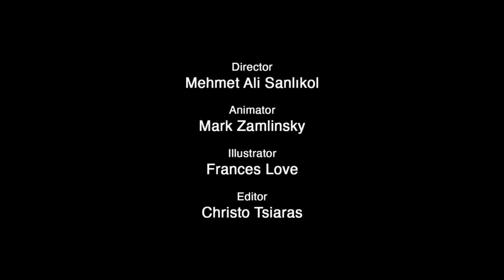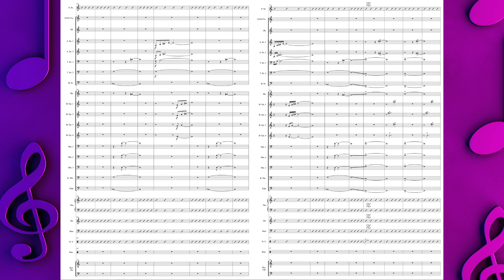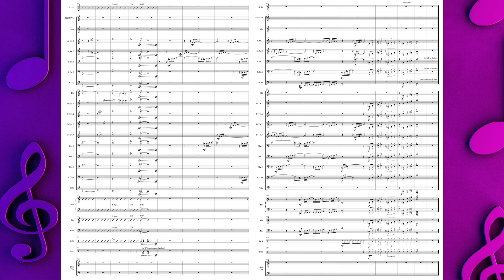Mehmet Ali Sanlıkol on Writing Program Music for Jazz Orchestra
Grammy-nominated composer Mehmet Ali Sanlıkol explores his piece “A Vicious Murder”, commissioned by legendary saxophonist Dave Liebman, and how he connected the story of Rumi and Shams to his original composition for jazz orchestra.
to watch full-length livestreams.

JazzComposersPresent.com is an online space where composers, musicians and listeners come together to celebrate the music we love. Watch streams live or access the past event archive to view events dating back to July of 2021.

Mehmet Ali Sanlıkol is a Grammy-nominated composer, multi-instrumentalist, CMES Harvard University fellow (2013-15), and full-time faculty member at New England Conservatory. Sanlıkol has composed for, performed, and toured with international stars and ensembles such as Dave Liebman, Bob Brookmeyer, Billy Cobham, Esperanza Spalding, Antonio Sanchez, Anat Cohen, Tiger Okoshi, The Boston Camerata, The Boston Cello Quartet, A Far Cry string orchestra, American Composers Orchestra, Okay Temiz, Erkan Oğur and Birol Yayla. Sanlıkol was the recipient of numerous respected awards including The Aaron Copland Fund for Music Grant twice in 2016 and 2020 as well as the New Music USA Project Grant in 2020. Sanlıkol is the president of DÜNYA, a musicians’ collective dedicated to contemporary presentations of Turkish traditions, alone and in interaction with other world traditions, through musical performance, publication, and educational activities. Currently, he is the director of New England Conservatory’s Intercultural Institute.

AUDIO CREDITS

Intro: “Chance Encounter”, composed by Daniel Jamieson. Performed by Danjam Orchestra, on the album “Sudden Appearance” (2011) OA2 Records.

Examples: “A Vicious Murder”, composed by Mehmet Ali Sanlıkol. Performed by Mehmet Ali Sanlıkol & Whatsnext? featuring Dave Liebman on the album “The Rise Up: Stories of Strife, Struggle and Inspiration” (2020). DÜNYA.

Closing: “Crunchy Peanut Butter”, composed by Daniel Jamieson. Performed by Danjam Orchestra, on the album “Sudden Appearance” (2011) OA2 Records.

PHOTO CREDITS

Illustrator: Frances Love

Animator: Mark Zamlinsky

Mehmet Ali Sanlıkol photo by Eric Antoniou

"The Rise Up" album artwork by Cem Eskinazi